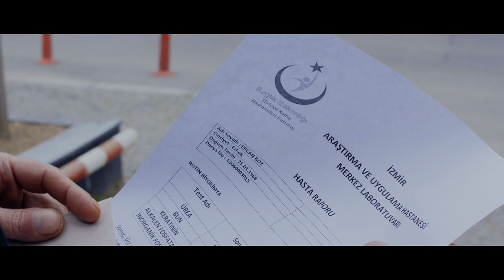KARA FIRIN l Kısa Film (fragman)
Ercan, kara fırın ustasıdır. Böbrek yetmezliği olduğunu öğrenir. Sigortasız çalıştığı için işten çıkartılır. Oğuzhan Boz'un yönettiği "Kara Fırın" isimli kısa film çok yakında KISALAR'da!

Directed by Oğuzhan Boz

Yapımcı, Yazar, Editör: Oğuzhan Boz
Görüntü Yönetmeni: Ataberk Kırçuvaloğlu
Ses Yönetmeni: Cahit Kutay Aykan
Sanat Yönetmeni: Gizem Dağlı
Oyuncular: Sencar Sağdıç, Cemalettin Çekmece

Tür: Dram
Yıl: 2018